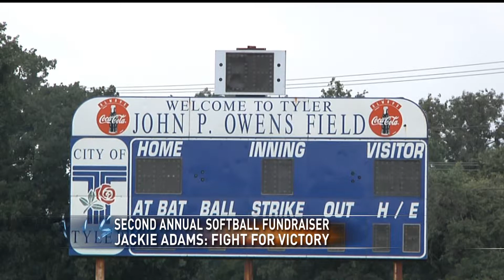KETKNEWS0801JACKIEADAMSBENEFITPREVIEW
I spent the day with friends of Jackie Adams, a single mom of 5 battling stage-4 breast cancer. Her community is fighting along with her by raising money to cover her medical expenses.